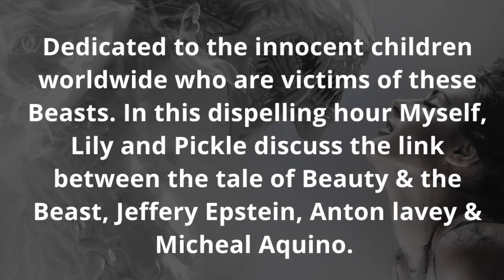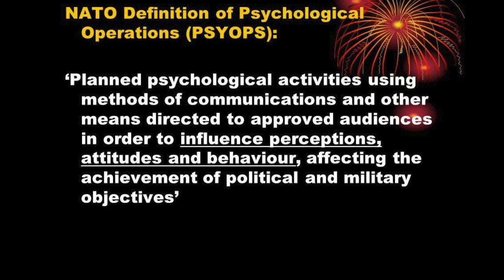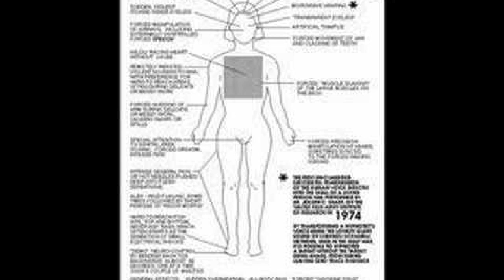Beauty & the Beast Archetypes: Jeff Epstein, Anton LaVey & Michael Aquino (With Lily Brunton)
Beauty & the Beast Archetypes: Jeff Epstein, Anton LaVey & Michael Aquino (With Lily Brunton) In this video Lily Brunton presents the tale of Beauty and the Beast and how this archetype develops within. Lily presents her investigation into where the beast has manifested in our external reality. With reference to the service to self agenda, satanism, and Micheal Aquino's psychological warfare on our consciousness.

Micheal Aquino discussing his book Mindwar The Hairy Beast Petrus Gonsalvus